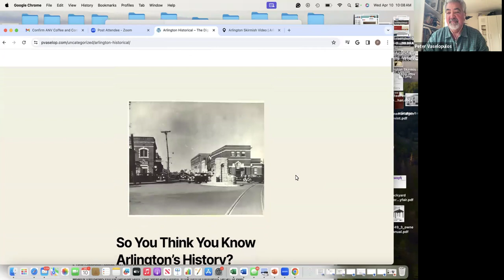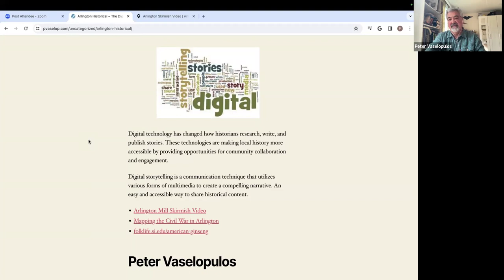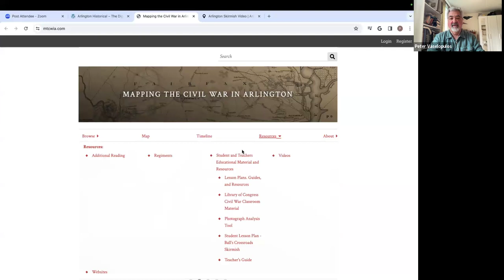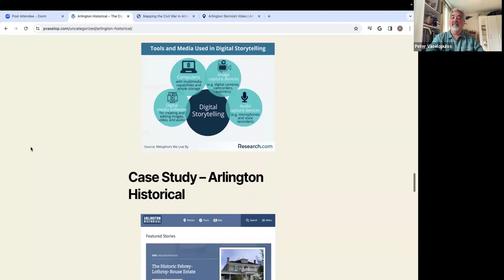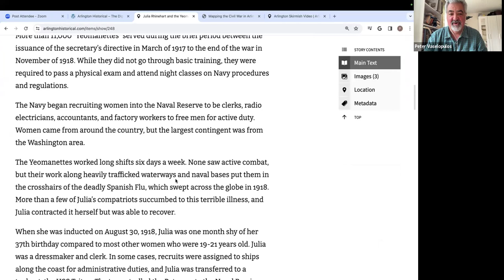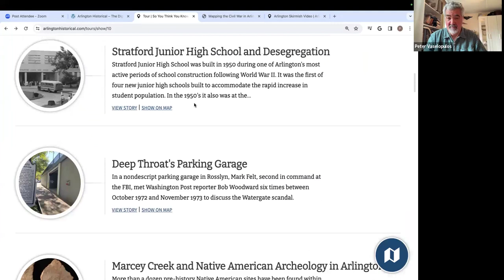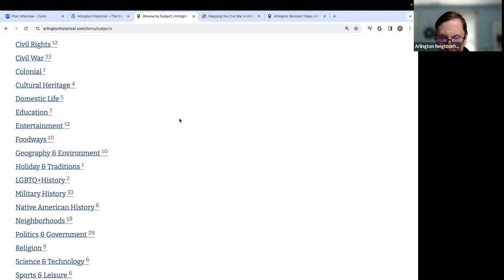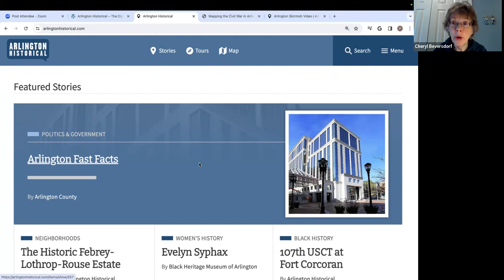Arlington History There's an App for That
Coffee and Conversation recorded April 10, 2024.

Speaker is Peter Vaselopulos.